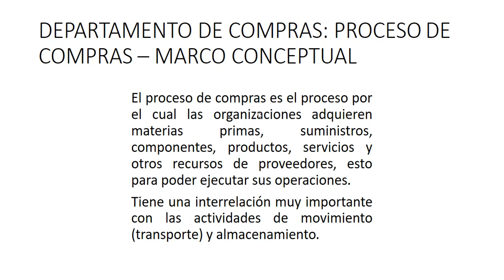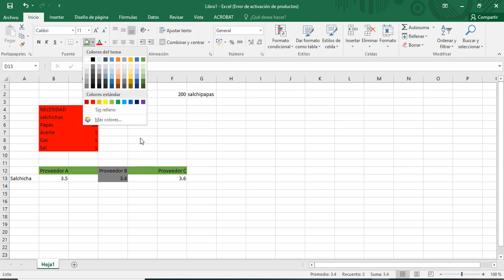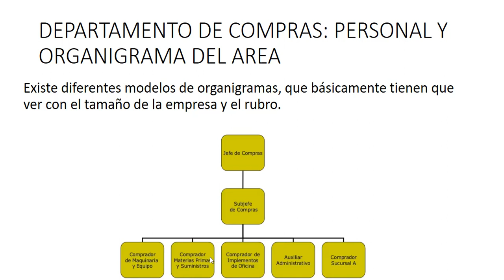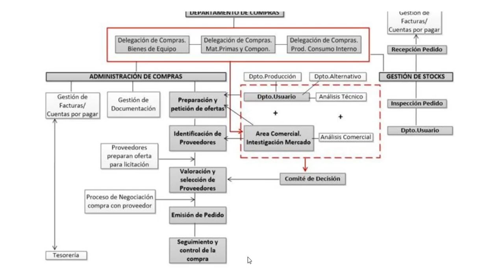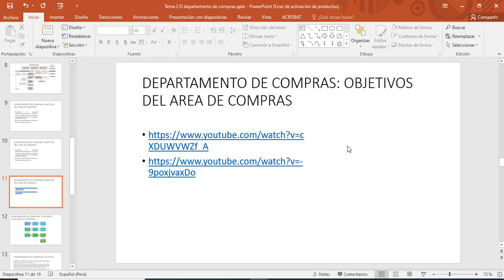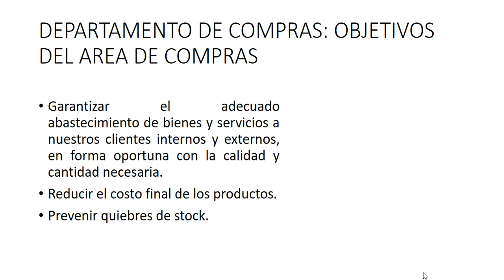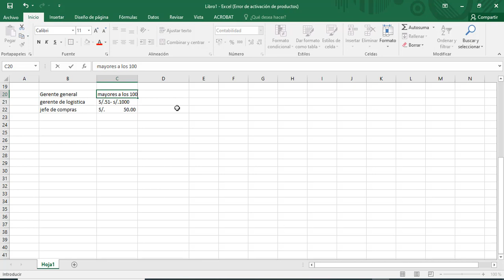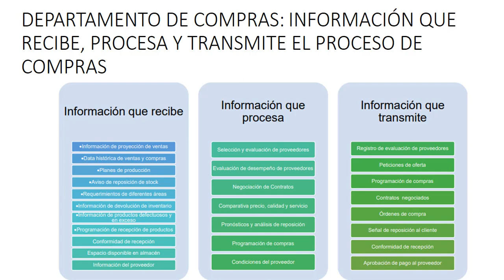Tema 2 El departamento de compras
Descargar Material del Tema

El video contiene algunas escenas de la película MONEYBALL  (no cuento con los derechos de autor, solo fines didácticos)